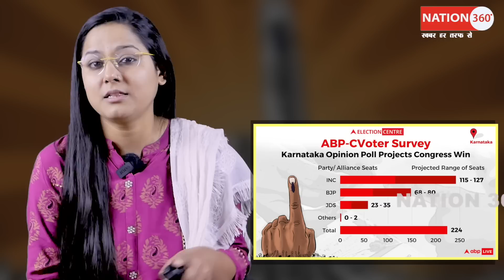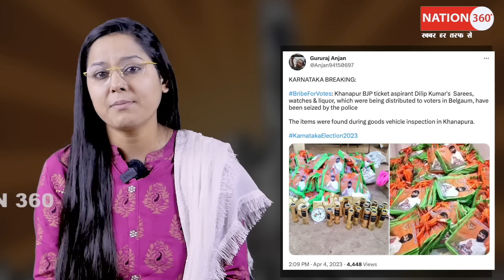चुनाव से ठीक पहले शराब,साडी,घडी! BJP नेता से बरामद! PM Modi | Amit Shah | CM Yogi | Ravish Kumar